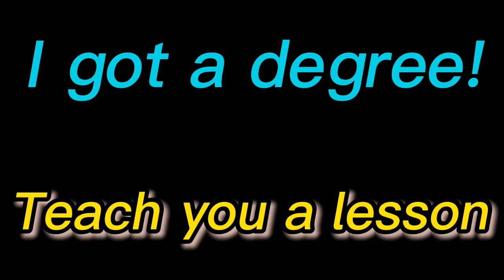Wesson☂️ (Fortnite Montage)